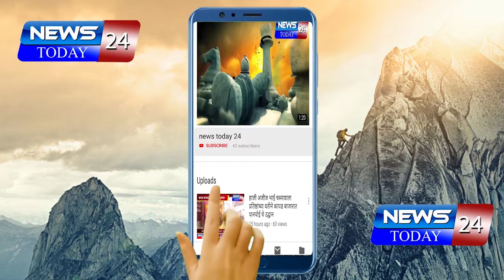गंगापुर : भागाठाण ग्रुप ग्राम पंचायत सरपंच पदी जनाबाई संजय औताडे यांची बिनविरोध निवड